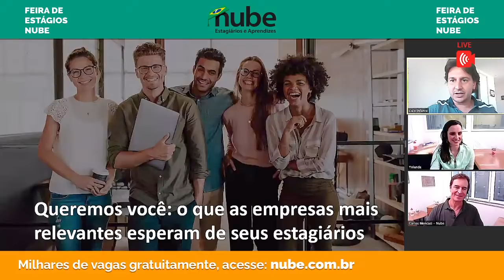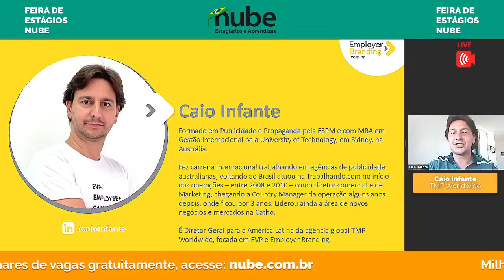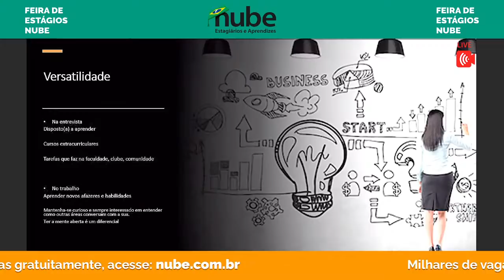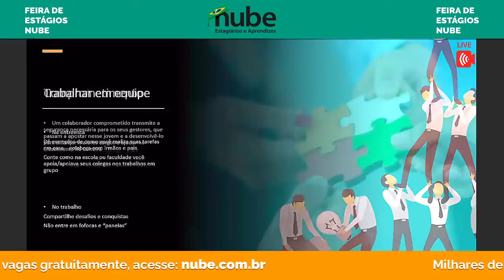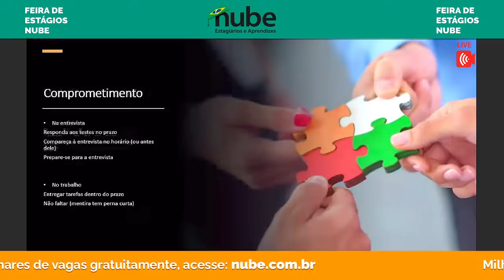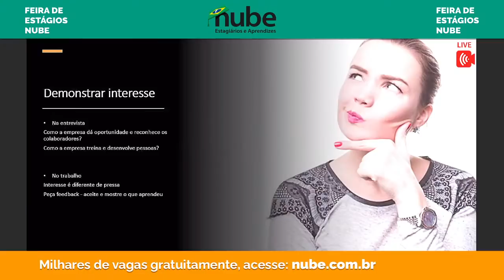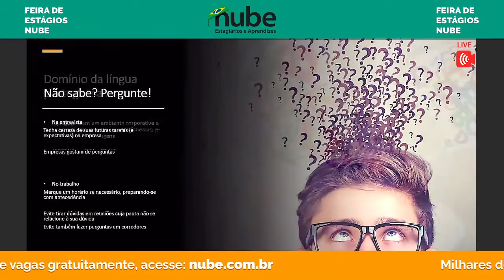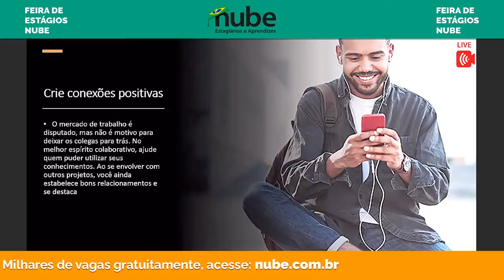Feira de Estágios Nube 2020: Queremos você - o que as empresas esperam de seus estagiários.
Palestra de encerramento.

Caio Infante - diretor geral para a América Latina da TMP WorldWide.